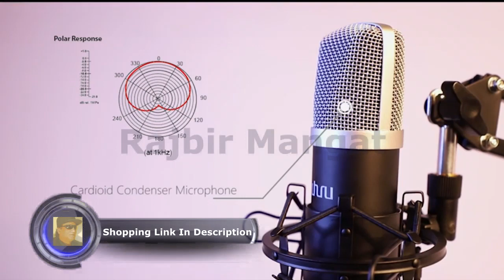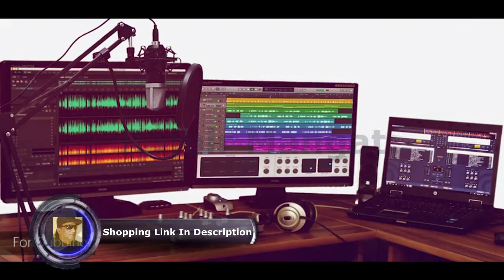UHURU USB Microphone Kits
USB Podcast Condenser Microphone 192kHZ/24bit, UHURU Professional PC Streaming Cardioid Microphone Kit with Boom Arm, Shock Mount, Pop Filter and Windscreen, for Broadcasting, Recording, YouTube